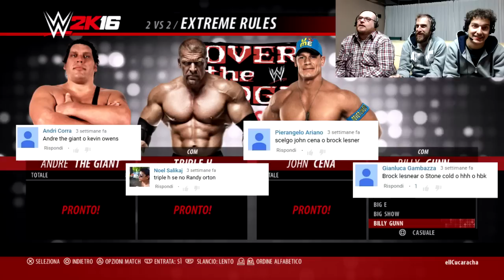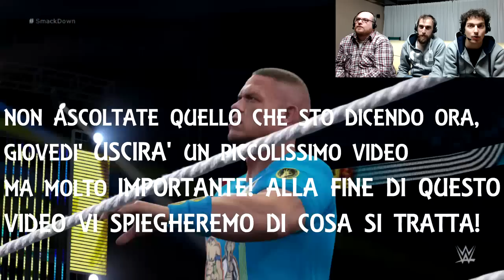ANDRE' THE GIANT & TRIPLE H Vs CENA & LESNAR EXTREME RULES MATCH (SIMULAZIONE WWE 2K16 ITA)